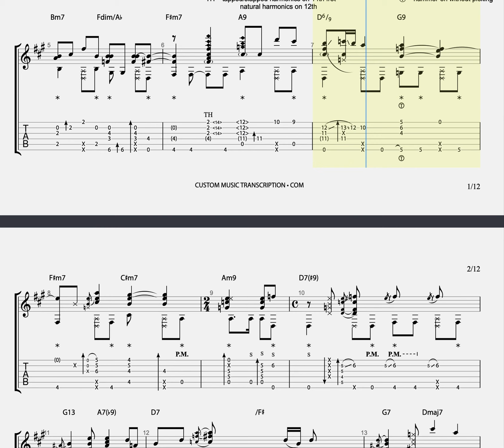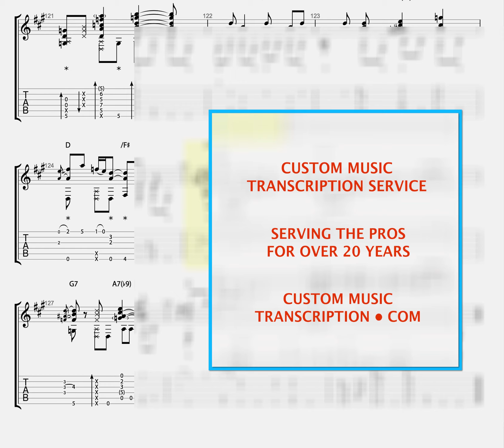Hey Nineteen | Kent Nishimura | Custom Guitar Transcription | Custom Music Transcription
Hey Nineteen
as played by  Kent Nishimura
in this video